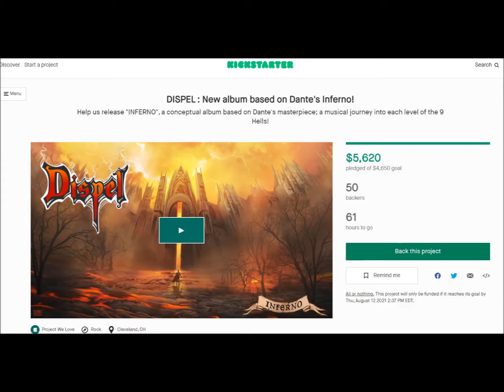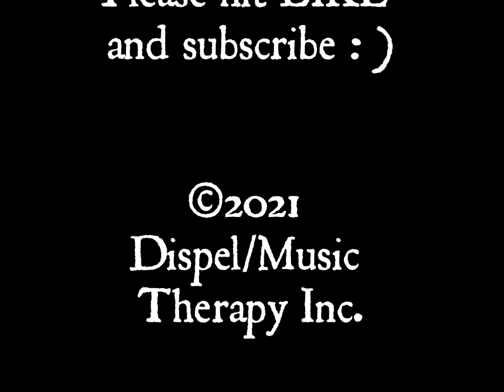"Inferno" Kickstarter Campaign ends, now the Journey really Begins!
"Abandon all hope ye who enter here"
Join us on an epic adventure into Dante's Inferno! An immersive conceptual album experience. Only 24 hours left!

Hear the Featuring the hauntingly beautiful voice of Ravensea, over driving beats, guitar riffs and booming bass lines, as she sings of the sorrows, lamentations and fascinations of this forbidden realm!

Free 'Past the Gates' EP download with all pre-orders!Link above.Formats include 1st Press Vinyl (Red Splatter), CD, Digital download, band swag, t-shirts and options to be listed on the album, even as an executive producer and help us with some decisions (very limited spots available).

Welcome to the next chapter of the Quest!

We're a 100% Independent Band, we create music because it’s art!

BAND LINKS:
Links pages: